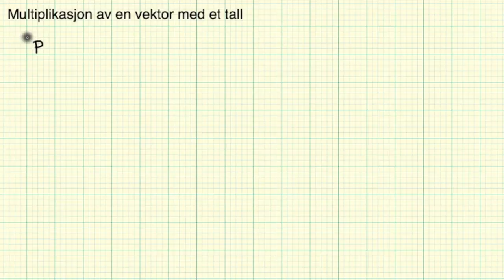Matematikk R2 Multiplikasjon av en vektor med et tall